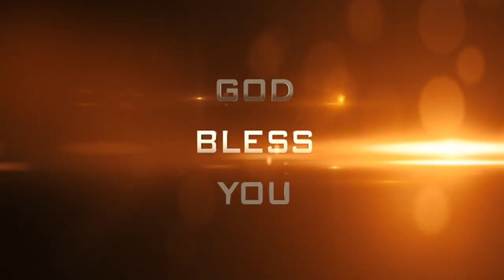How to Make Baked Sushi